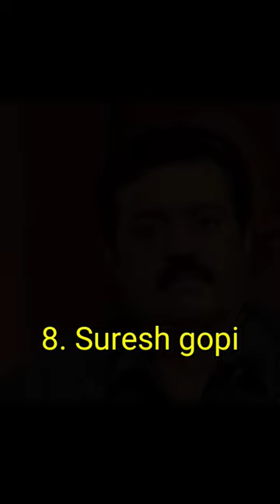Top 10 Richest actors in mollywood